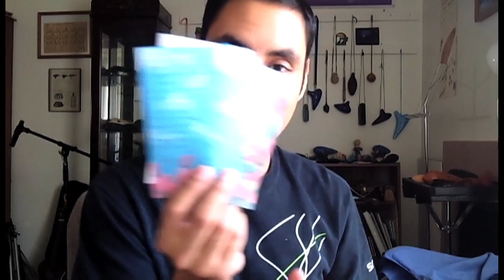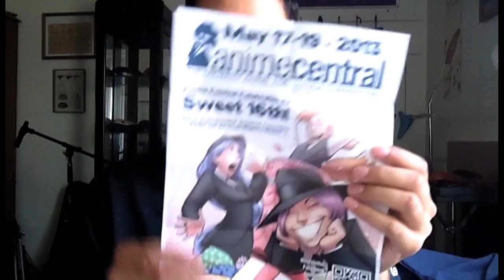Vote for Ocarinas! (Mailbag 15)